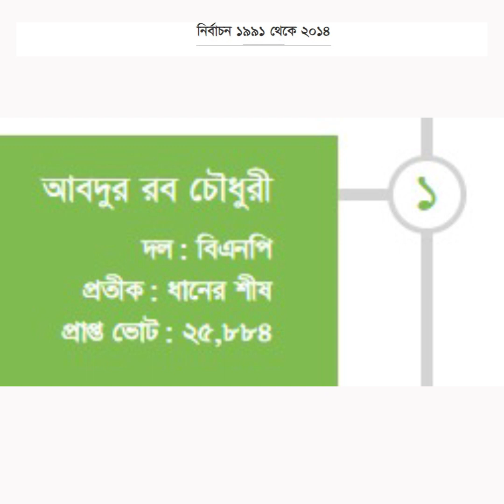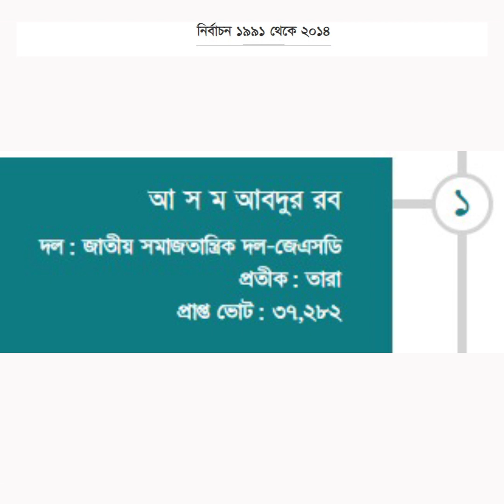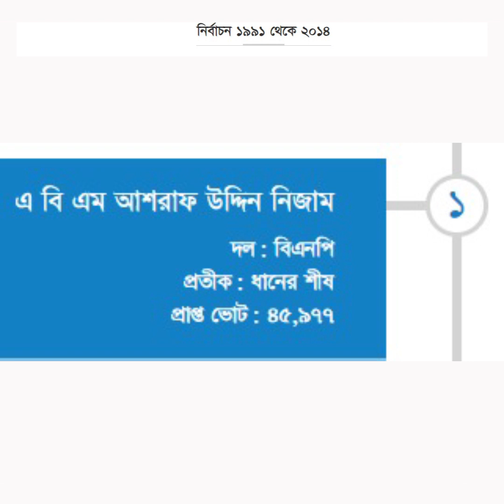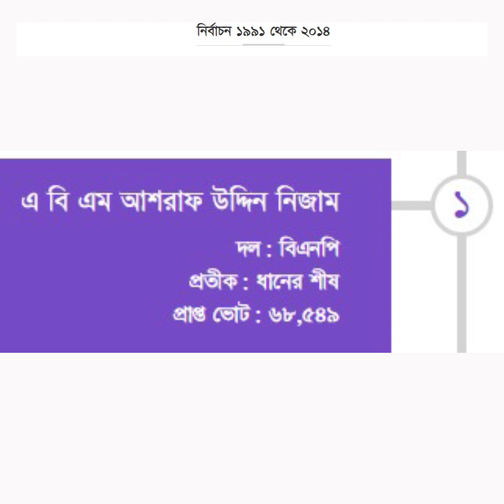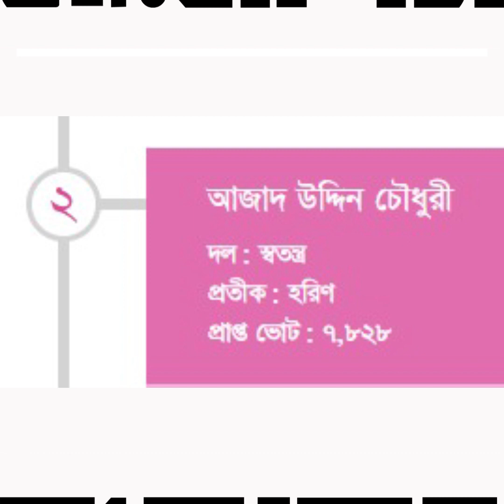লক্ষ্মীপুর-৪ আসনের রাজনীতিতে কারা ছিলেন জয়ী ও মূল প্রতিদ্বন্দ্বী? | Ajker Saradin